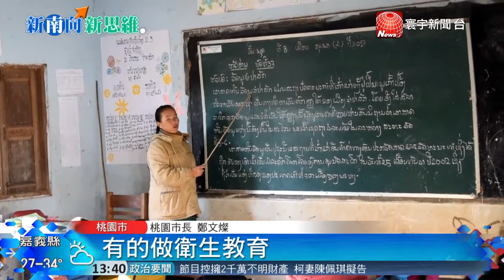20180528寰宇整點新聞》桃園市國際志工暑期出團 鄭文燦授旗17隊伍